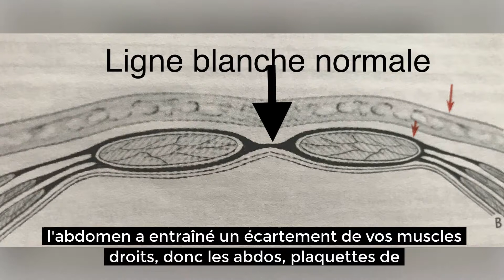Diastasis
Explications du diastasis des droits.